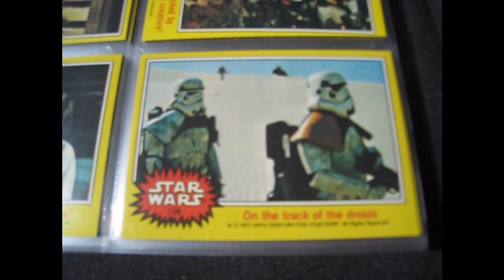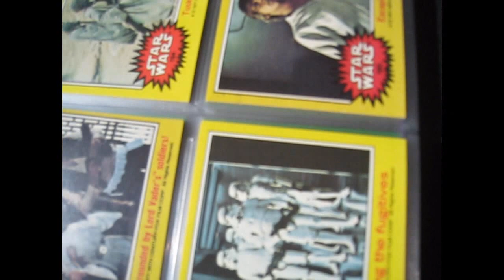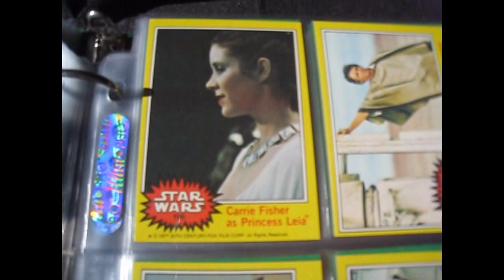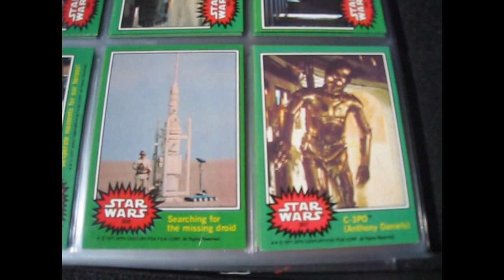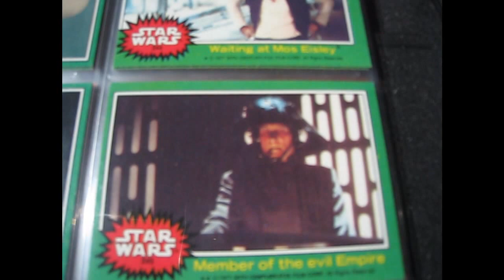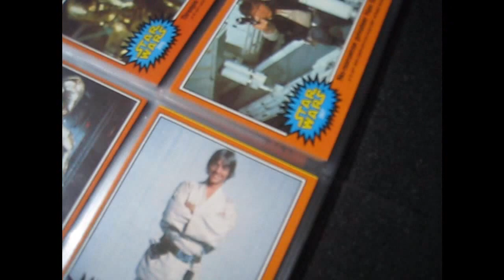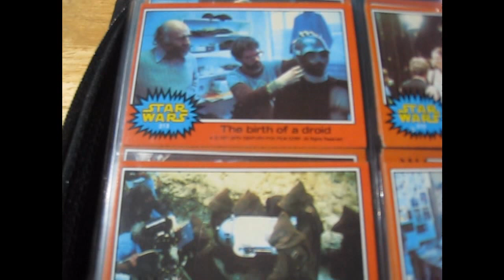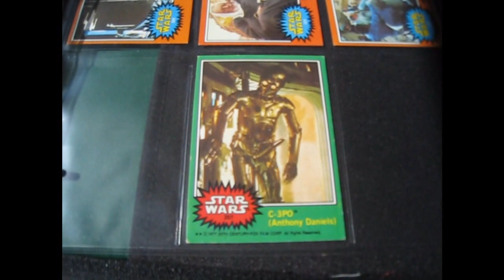Star Wars Vintage Topps Sticker & Card Set Part 2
Vintage Star Wars Topps set.